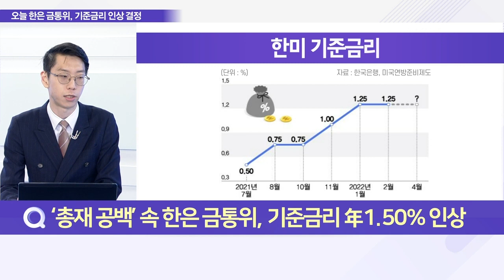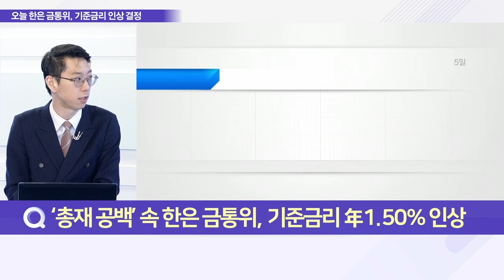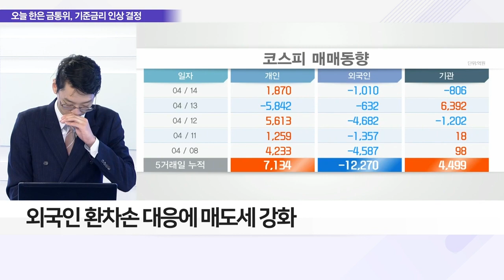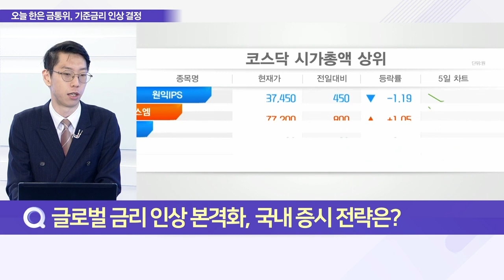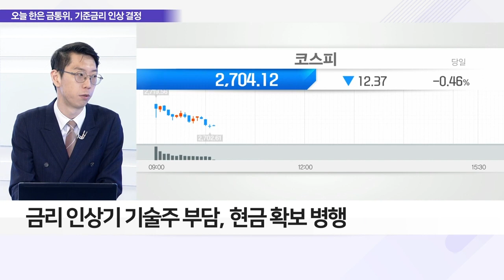연준 '빅스텝·양적 긴축' 박차, 금통위 행보 주목_이슈 파워 (20220414)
Q. ‘총재 공백’ 속 한은 금통위, 기준금리 年1.50% 인상

Q. 한은 금통위 기준금리 인상, 내용과 시사점은?
- 한은 금통위 14일 기준금리 조정 여부 결정
- 사상 첫 ‘총재 공백’ 속 금통위 열려
- 기준금리 인상 VS 동결 전망 '팽팽'
- 시장, 인플레·빅스텝 등에 기준금리 0.25%p 인상 전망
- 주상영 한은총재 직무대행 금리 동결 선호
- 한은, 기준금리 0.25%p 인상… 연 1.25 → 1.50%

Q. 글로벌 금리 인상 본격화, 국내 증시 전략은?
- 외국인 환차손 대응에 매도세 강화
- 금리 인상기 기술주 부담, 현금 확보 병행